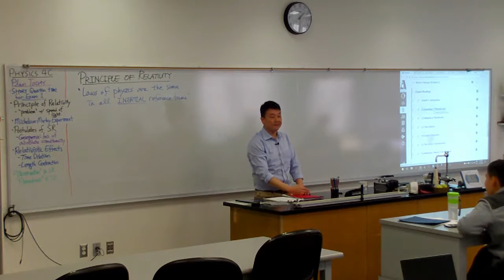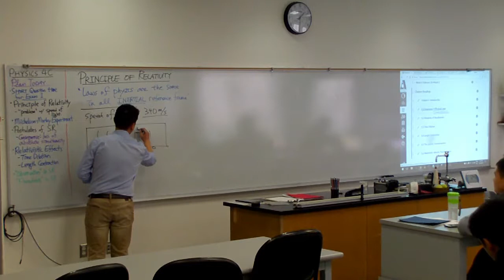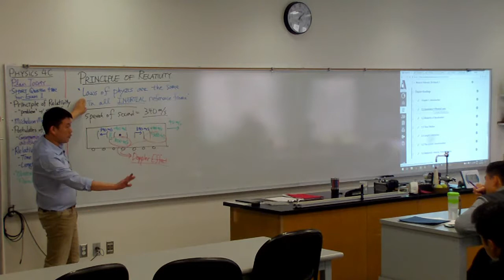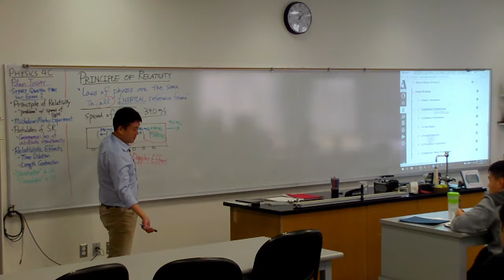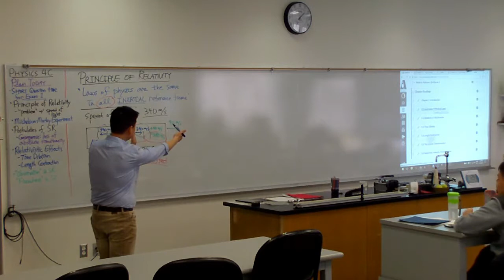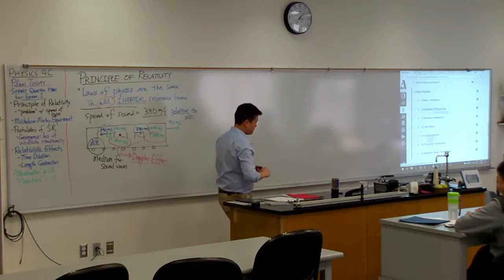Physics 4C - Problem with Speed of Light - Principle of Relativity with Waves